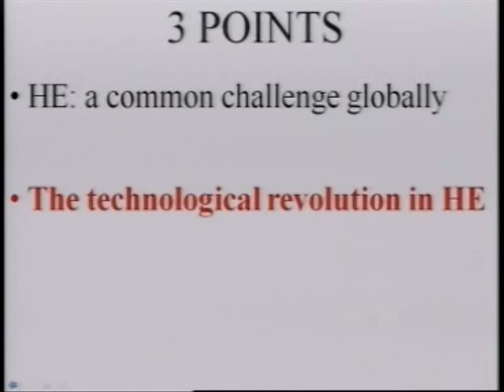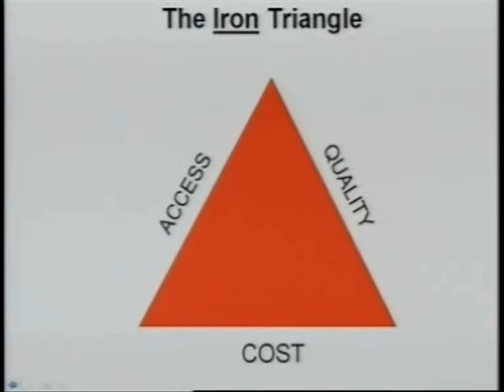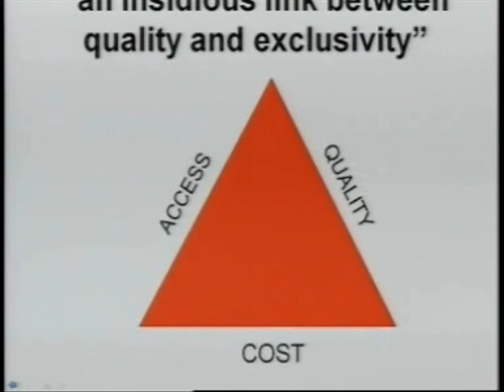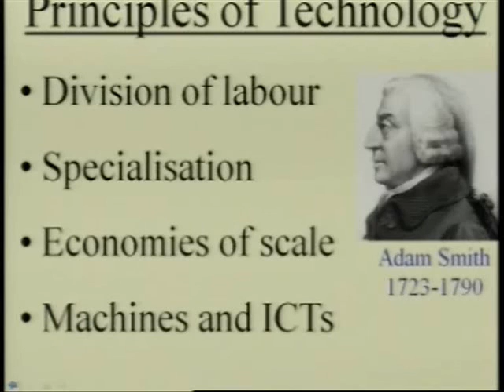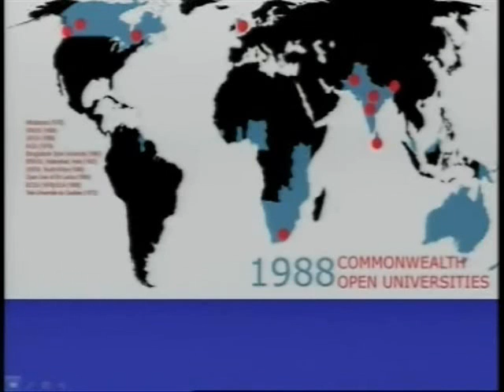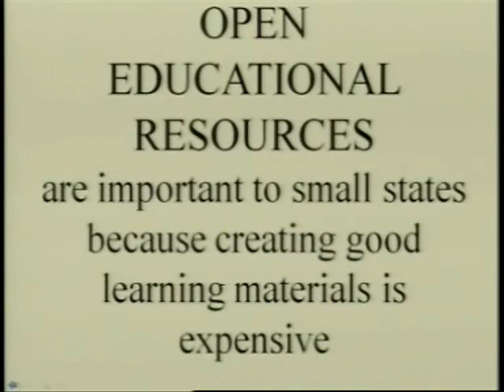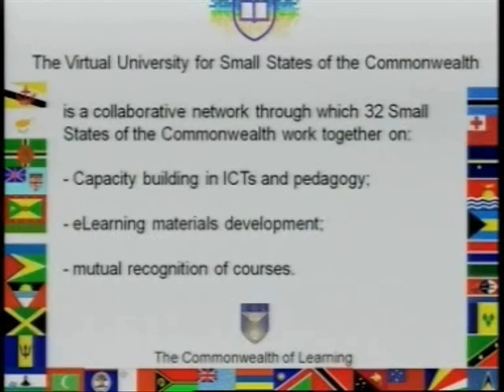Internationalisation, Regionalisation and Globalisation: Breaking out of the Iron Triangle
Presented by Sir John Daniel, President & CEO, Commonwealth of Learning, at the UNESCO World Conference on Higher Education, Paris, 6 July 2009. UNESCO video.